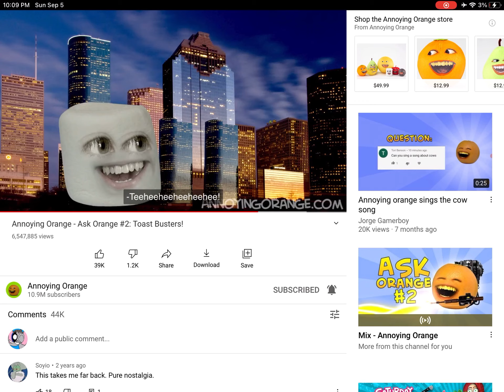Ellie and caillou be toast busters